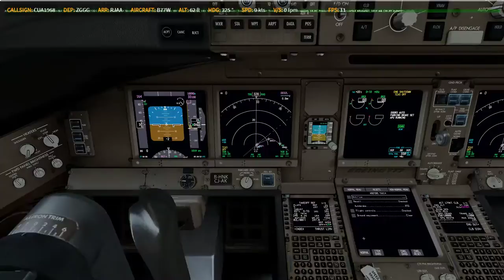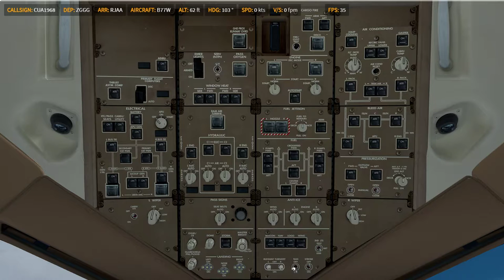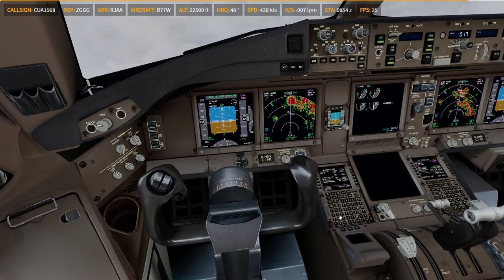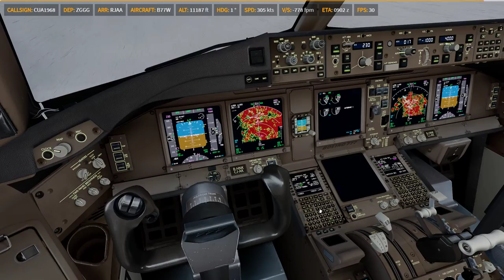P3D V4.4 | PMDG 77W | ✈ ZGGG → RJAA | KN4247 0316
Prepar3D
    -PMDG 737
    -PMDG 747
    -PMDG 777
    -QW 787
    -ASP4
    -EFBV2
    -ChasePlane
    -ORBX Global Base pack / vector / lights
XP11
    -FF320U
    -FF350
   -JD330
   -ZIBO737
   -ASXP